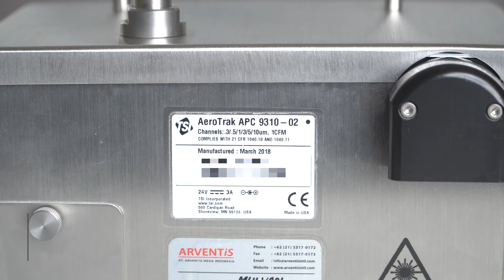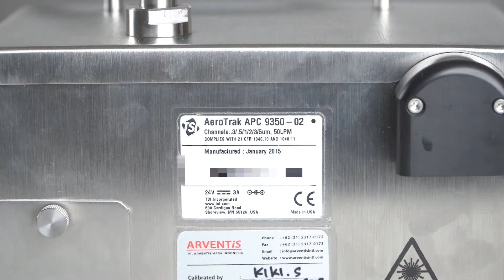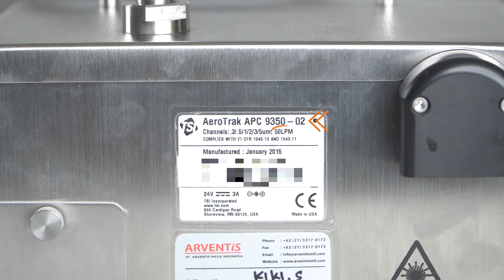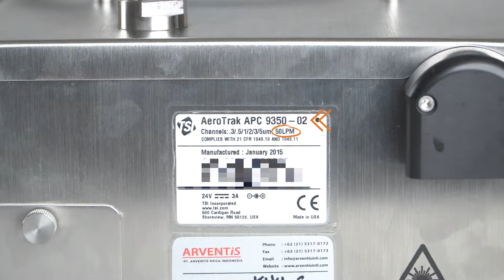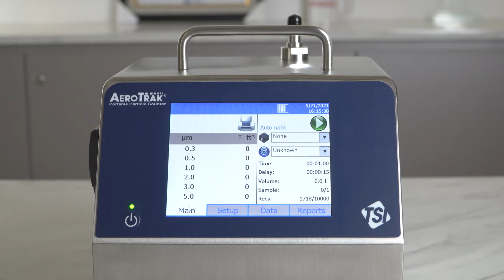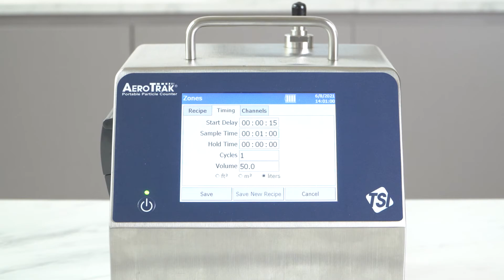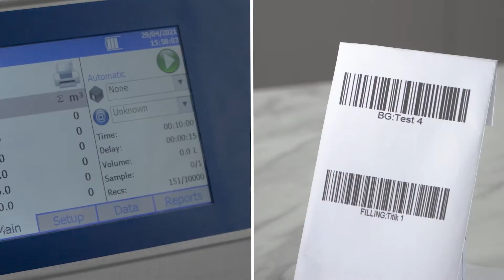TSI Particle Counter Model 9310 & 9350 | TOP 10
TSI Portable Particle Counter Model 9310 dengan flow rate 1 CFM (28,3 liter per menit) dan Model 9350 dengan flow rate 50 liter per menit.